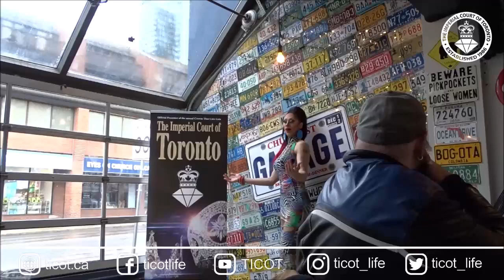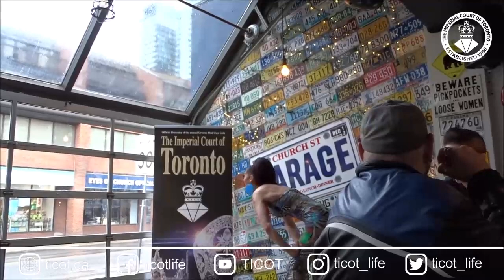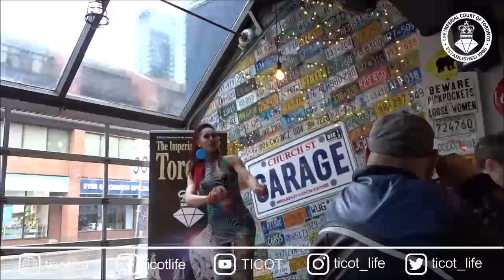Nikki Chin Drag Brunch May 1, 2022